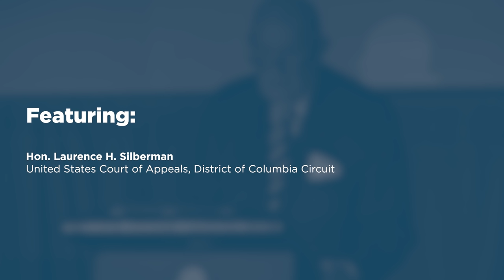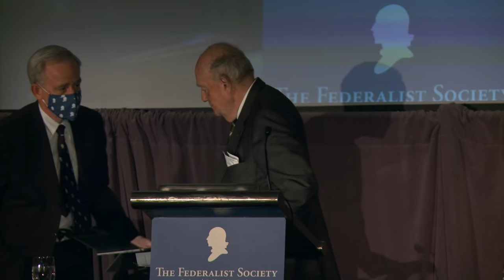Hon. Robert H. Bork Memorial Lecture [2021 National Lawyers Convention]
The 2021 National Lawyers Convention took place November 11-13, 2021 at the Mayflower Hotel in Washington, DC. The topic of the conference was "Public and Private Power: Preserving Freedom or Preventing Harm?". The conference concluded with the annual Hon. Robert H. Bork Memorial Lecture, featuring remarks by Judge Laurence H. Silberman on "The Job of Attorney General—A Historical Perspective."

Featuring:

- Judge Laurence H. Silberman, United States Court of Appeals, D.C. Circuit